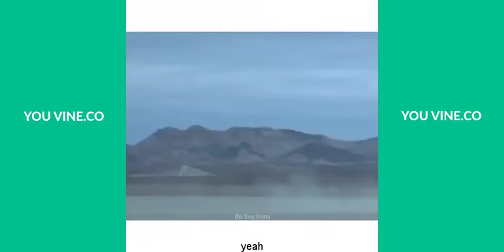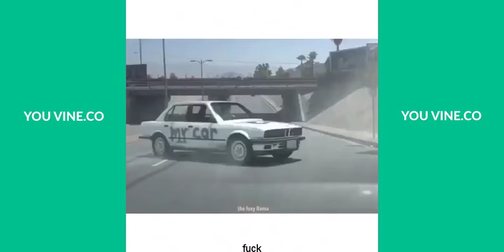the foxier llama Vine Compilation 2016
the foxier llama Vine compilation with captions.